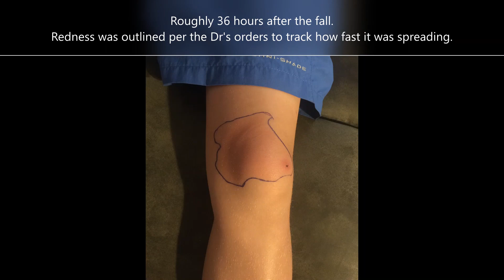We're Back! (from vacation) | Getting to know our cows, goats and pigs here on the farm :)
A simple video to fill you in on our life while we've been MIA these last two weeks :) We went on vacation, harvested and put up our corn, and more while we were away! It was a very busy two weeks away from YouTube :p